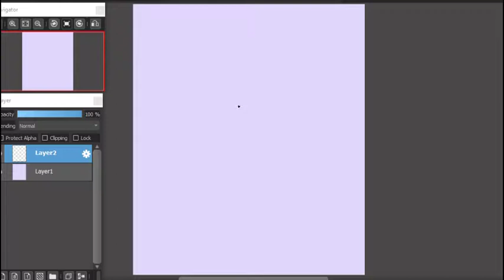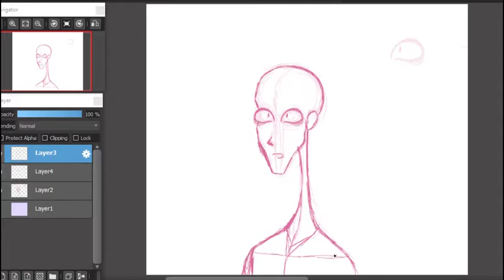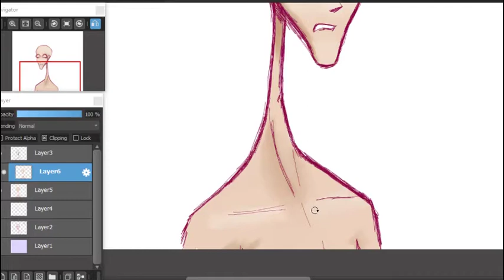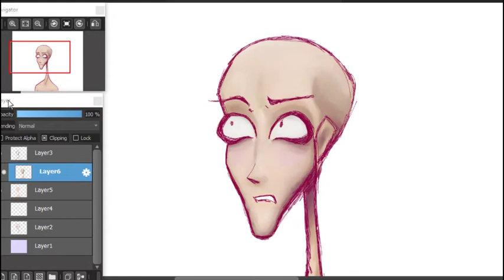Speedpaint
Didn't know what to draw today, but I kept going until there was something I was pretty happy with!
Today I ended with using a painterly style to colour and shade the final thing!

If you'd like to see more of my art, Check out my social medias!